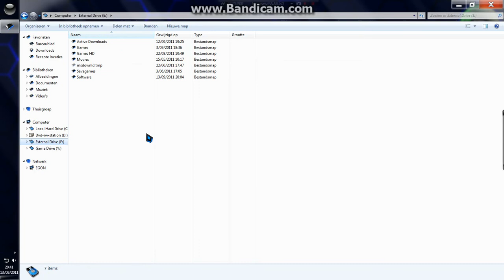Stylish Blue Theme Windows 7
A nice view into my pc-interface!!

Side widgets: Yahoo widgets
Toolbar: Rocketdock
Windows start Button: Windows start button changer
Folder wallpaper: W7FBC
Windows 7 awesome theme: Hyperdesk - DarkMatter Subspace
Filmed with bandicam